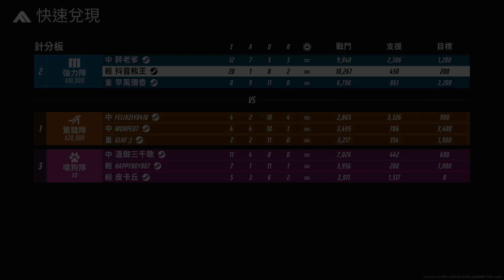【熊王】最新有料射擊遊戲?《THE Finals》與海超人首次遊玩!玩看看到底好不好玩!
【抖音熊王】一個喜歡打很多遊戲英雄聯盟菁英main熊的玩家
過往牌位台服菁英700分峽谷之巔鑽2 韓服鑽1 路人王 非職業
過往遊戲:英雄聯盟.CSO..CS2.APEX.猛獸派對.魂類.麥塊.傳說.激鬥.L4D2
成為這個頻道的會員並獲得獎勵：
DC群我有持續更新熊熊的符文出裝有興趣可以進去看看天賦出裝想法✨build
直播斗內通知
歐富寶:
📪聯絡合作方式📪
like play league of legends.
Challenger Volibear Player.
люблю пить водку и играть с медведями.